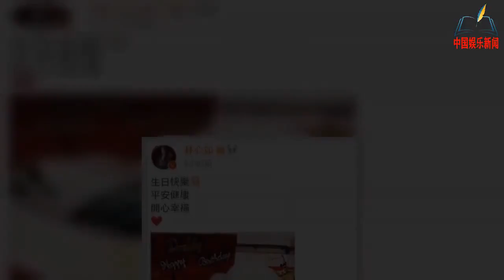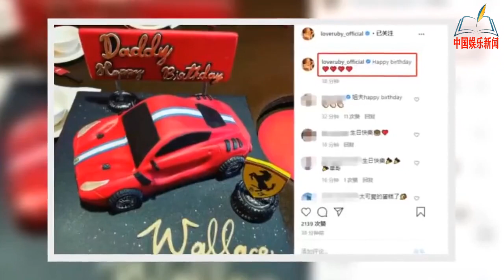林心如定制拳套蛋糕为霍建华庆生，甜蜜喊话：健康陪女儿长大